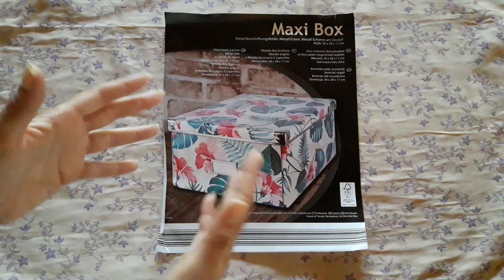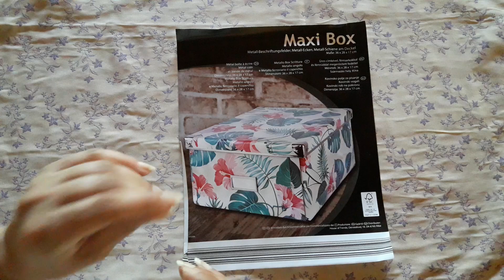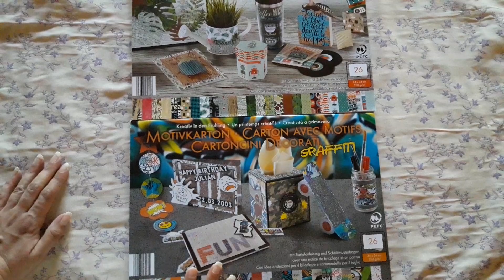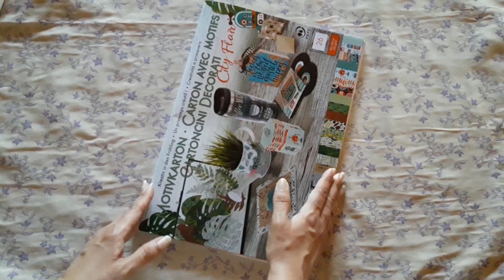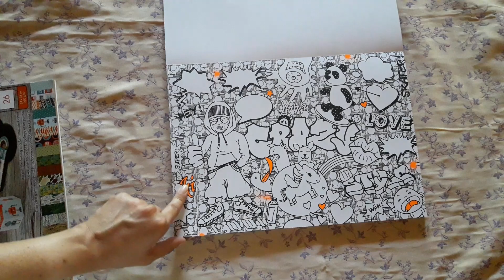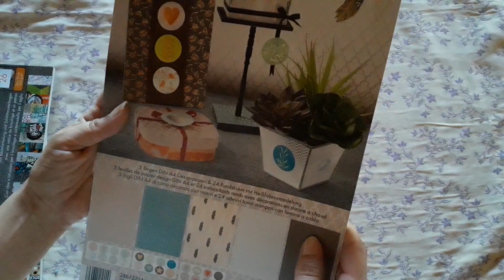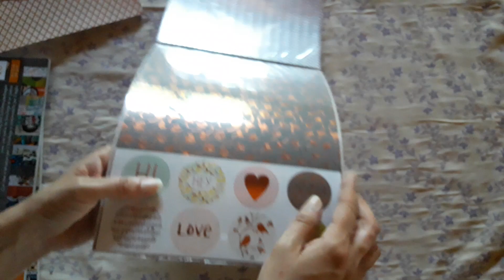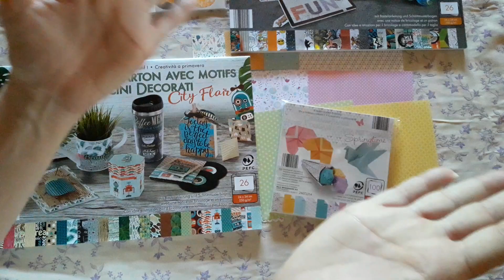Acquisti creativi da ALDI!!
Ciao!
In questo video vi mostro gli acquisti fatti dal supermercato Aldi!